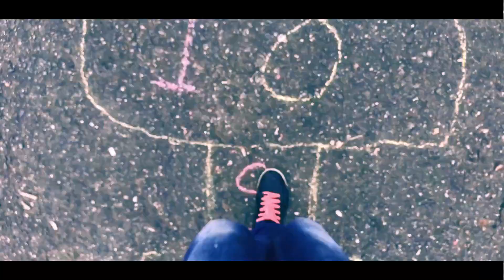Lisko - OUTSIDE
Something funny written for "Burl audio songwriter contest"

music , lyrics , keyboard & vocals -  K.Kosev - Lisko
sound engineer , producer - Vasil Valchev  a.k.a бай Васил

best camera girl  -  Evi Mihova